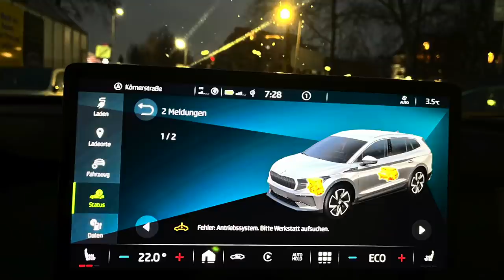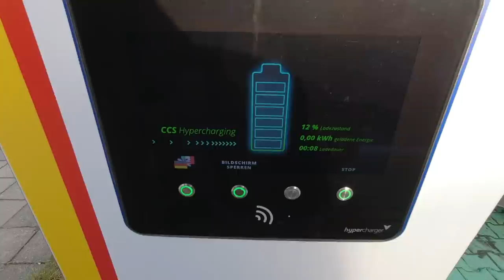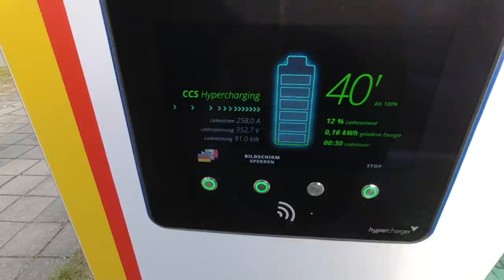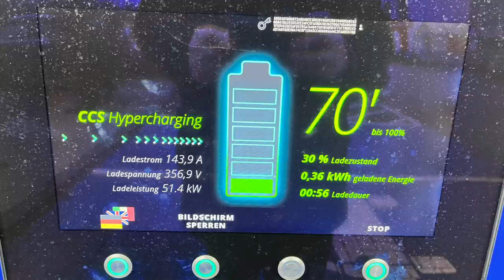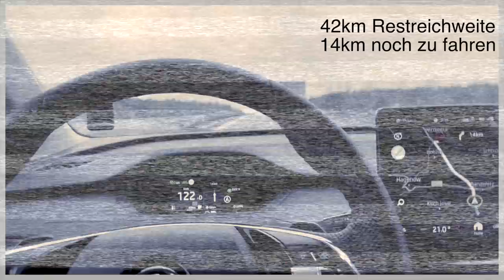SKODA ENYAQ iV - Platz, Kinderwagen, Kofferraum Vergleich & Alltag | Mit Kapitelsprungmarken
Der Skoda Enyaq iV betritt die Bühne als ein Ableger seines Konzernbruder Volkswagen ID.4.
Doch der Tscheche beweist eigene Gene und viel Talent. Taugt er auch für Familien mit kleinen Kindern? Wieviel Platz bietet er auf der Rückbank mit Kindersitzen? Wie groß ist der Kofferraum im Vergleich zum Skoda Kodiaq. Und wie lade ich dieses E-Auto am besten.

Ich habe den Skoda Enyaq iV80 nun insgesamt über 2500km getestet und ziehe ein Fazit.

Kapitelsprungmarken:
Intro 00:00
Innenraum: 00:45
Gimmicks 05:26
Kofferraum 06:32
Vergleich Kodiaq 08:25
Frunk 12:59
Software/ Bedienung 14:33
Laden/Verbrauch 28:32
Panic Mode 33:49
Fazit 35:09